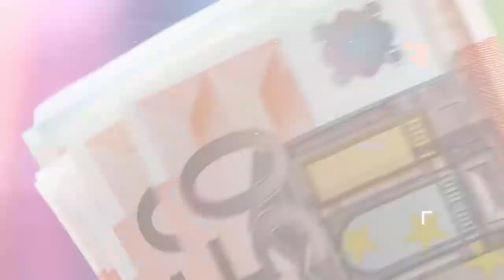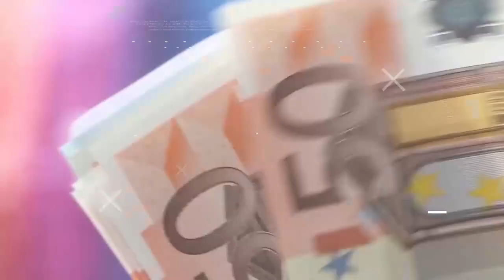Roland Qafoku i ftuar në Arnautistan të Mustafa Nano në MCN TV 13 Tetor 2021